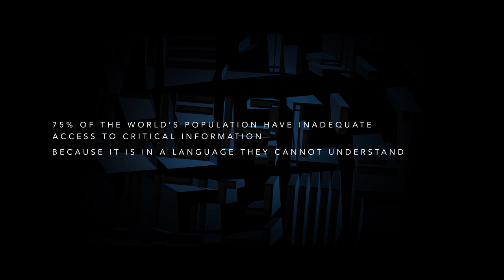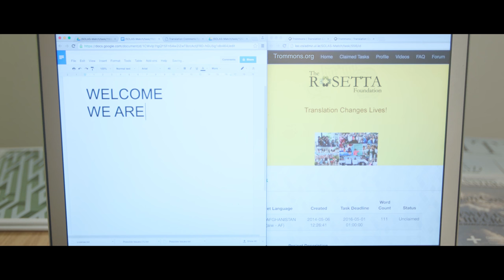The Rosetta Foundation - Through The I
Objective:

To help the charity The Rosetta Foundation raise awareness of its work with refugees, to help drive volunteer translators and raise funds.

Solution:

Three and a half minute short poignant, introspective film, that attempts to show viewers what it would be like to be an asylum seeker that is not understood, to highlight the importance of language.